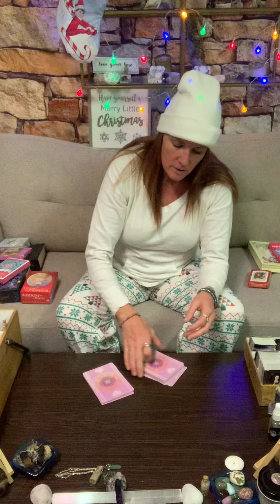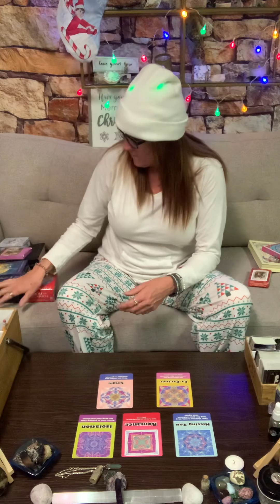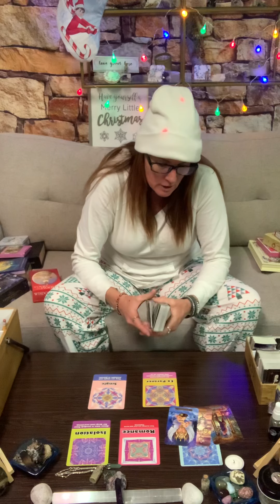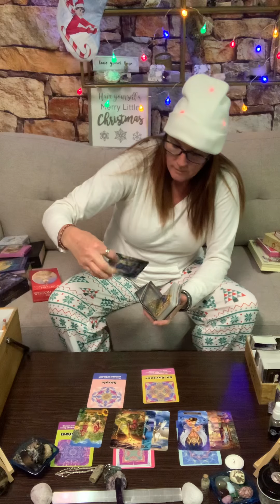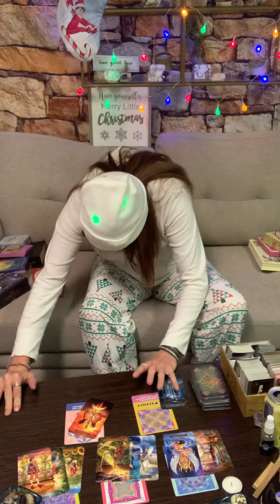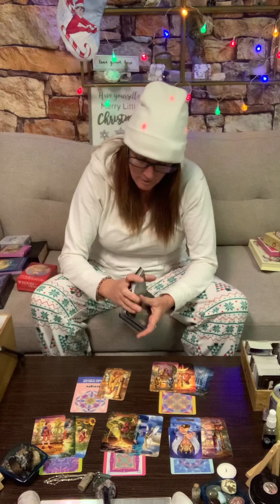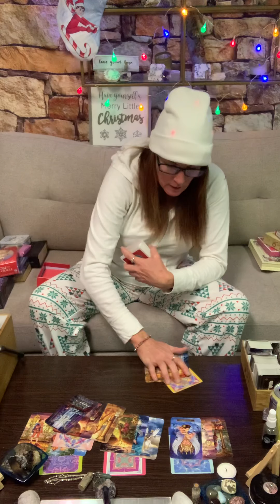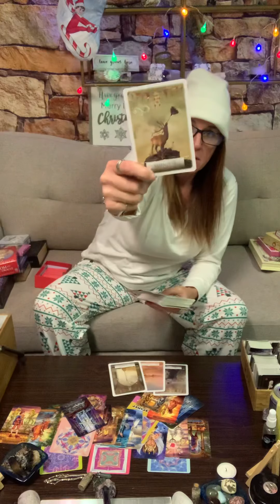Monday Morning Weekly Feels Dec 5th -10th